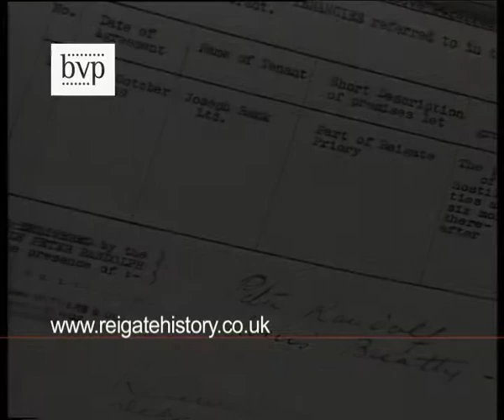Reigate Priory 1921 - 1948 - Clip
This clip is extracted from the documentary which tells the story of Reigate Priory's illustrious past. Formerly owned by Admiral and Countess Beatty and used as headquarters for Rank the Millers during the 2nd world war, the story is told by maids and craftsmen who remembered those times. Narrated by Cliff Michelmore.
The documentary can be purchased on DVD Programme running time approximately 60 minutes